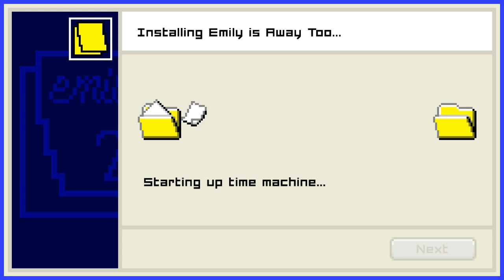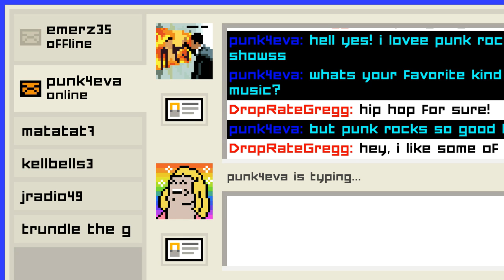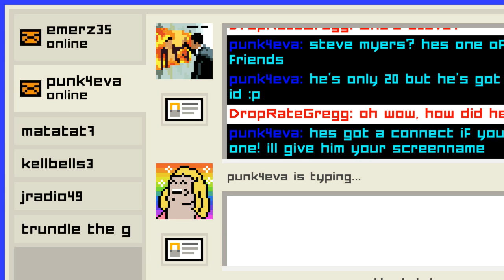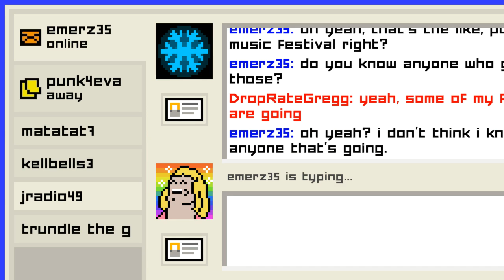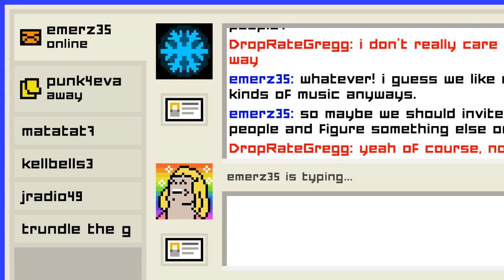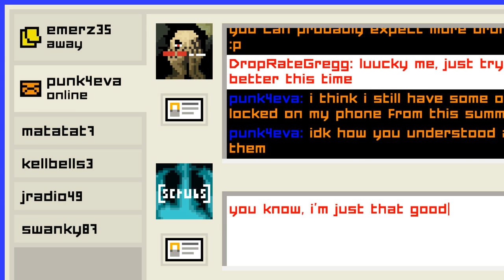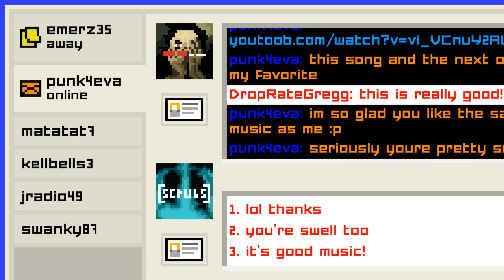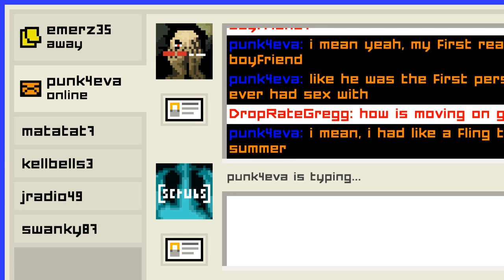First 30: Emily is Away Too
Today Gregg plays the Steam game Emily is Away Too!  This is basically a mid 2000s internet AOL Messenger simulator! Sound boring!?!  It pretty much is, but check out the first 30 minutes here!